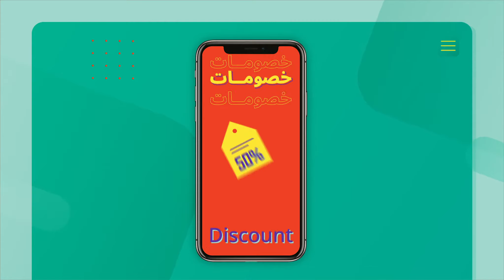(اعلان تطبيق توترز (ابو دليفري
New TVC with Toters IQ
Production company: Frame Vision Production
Director: Dhafir Ayad
Executive Producer: Abdullah Alatrakche
Production manager: Aws Al-lami
D.O.P: Bayan Nabeel
Art Director & Stylist: Sham
Production coordinator: Mustafa Al-Shabani
Assistant Director: Mustafa AlSagheer
Rab song by: McLeeGo
Composer: Ahmed Al-Fakeki
Editing by: Abdullah Alatrakche
Color grading: Omar halabi
Demo Slid by: Ahmed Shalal
Motion graphics: Mahmood Chokali
Gaffer: Rawad Tarik, Spark: Muslim Dohee,
Foces puller: Saif Alden
As Camera: Faris Alansari
Makeup artist: Ali Najim
Key grip: Saud
Catering: Ahmed